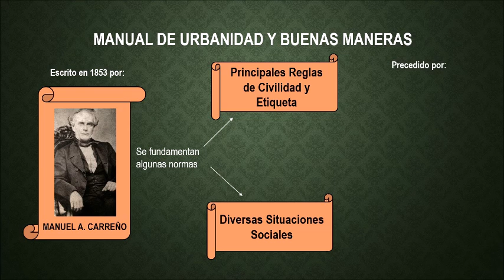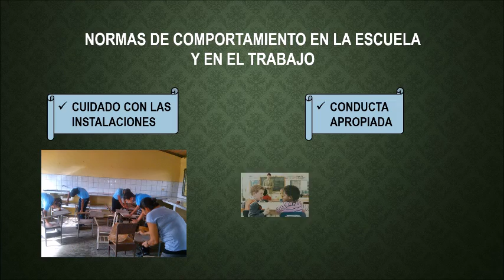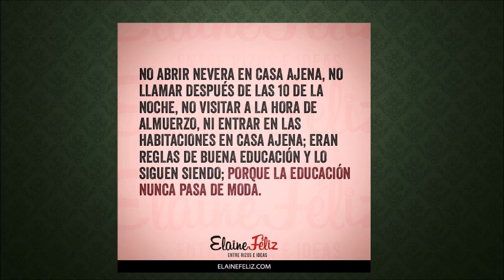MANUAL DE CARREÑO